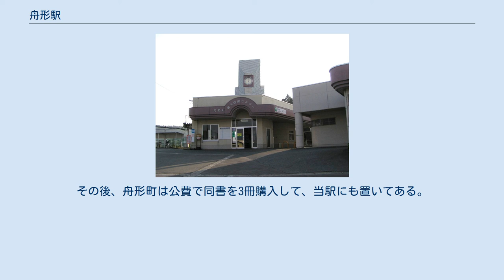舟形駅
舟形駅（ふながたえき）は、山形県最上郡舟形町舟形にある、東日本旅客鉄道（JR東日本）奥羽本線の駅である。
「山形線」の愛称区間に含まれている。
元々は2面3線であったが、中線が撤去された。
跨線橋が1本あるがこれは2つのホームを結ぶだけでなく駅の裏手にも伸びており自由通路の役割も果たしている。
 新庄駅管理の簡易委託駅。
厳密に言えば当駅には駅舎がなく、舟形町の医療サービスセンターと観光物産センターの間の隙間が駅の出入り口となっているが、観光物産センターには待合所と出札窓口（平日のみ切符の販売を実施）があり、事実上の駅舎となっている。
この観光物産センターには舟形町を紹介する展示もある。
 当駅の芦沢駅方が複線、新庄駅方が単線である。
 2000年度（平成12年度）以降の推移は以下のとおりである。
 駅脇に舟形町の医療サービスセンターがあるため駅前に薬局がある。
駅前から商店や民家の並ぶ通りが続いておりその通りを数分歩くと国道13号にぶつかり、駅前通との十字路付近が、舟形町役場などがある中心部である。
国道13号線沿いには山交バス舟形十字路バス停があり、特急48ライナー（仙台駅前行）、TOKYOサンライズ号（東京駅行）が停車する。
 「JR・私鉄全線各駅停車3 奥羽・羽越480駅」（小学館、1993年刊）のカラーページに旧駅舎時代の窓口風景と背中を向けて事務作業をしている委託駅員の姿が掲載されている。
委託駅員によると、山形市内の書店でたまたま購入した舟形町民によって、初めて掲載されていることを知ったとのこと。
その後、舟形町は公費で同書を3冊購入して、当駅にも置いてある。